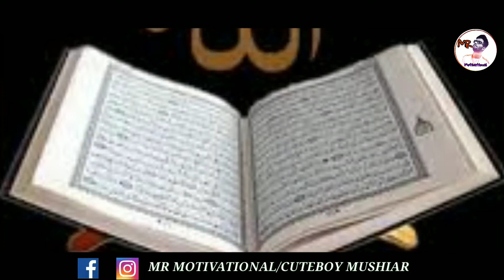হযরত ইব্রাহিম আলাইহিস সালাম ও তার পুত্র ইসমাইল আলাইহিস সাল্লাম এর কাহিনী।